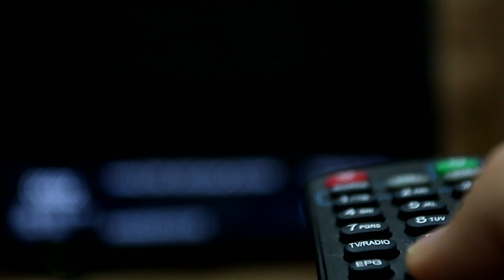Expert Reveals ONLY WAY To Survive the Tsunami from Cascadia Subduction Zone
The looming threat of a tsunami from the Cascadia Subduction Zone has forced communities along the Pacific Northwest to take significant steps toward preparedness. Coastal towns from Northern California to Vancouver Island have developed detailed evacuation routes that are clearly marked, leading residents to high ground in the shortest amount of time possible. These routes, in combination with evacuation towers in low-lying areas, are essential for providing people a way to escape the deadly waves that could arrive within minutes after a massive earthquake.

00:00 - Intro
00:43 - Understanding the Cascadia Subduction Zone
02:13 - The Reality of a Tsunami from Cascadia: What Happens?
03:55 - The ONLY Way to Survive: Evacuate Immediately
05:44 - Secondary Hazards After the Earthquake
07:30 - Surviving the Aftermath: What to Do Post-Tsunami
09:36 - Sister Tsunamis: The Second Wave of Destruction
11:18 - Outro

Local governments have also emphasized public education, ensuring that residents understand the natural warning signs of a tsunami, such as long-lasting ground shaking or the sudden retreat of the ocean. Many towns conduct regular tsunami drills to reinforce evacuation plans and make sure that everyone knows where to go in case of an emergency. Beyond evacuation strategies, infrastructure improvements have been made, such as reinforcing critical buildings like hospitals and schools, so they can better withstand the effects of both the earthquake and the tsunami that would follow. Communication systems are being designed to continue functioning even in the chaotic aftermath of such a disaster, helping coordinate rescue efforts and connect families.

While nothing can completely mitigate the devastation that a Cascadia tsunami would bring, these proactive measures help reduce the potential loss of life and increase the chances of a swift recovery. Community preparedness is the key to surviving an event that, while unpredictable in timing, is ultimately inevitable. From evacuation routes to public awareness campaigns, the region is doing what it can to ensure that when disaster strikes, as many lives as possible will be saved through immediate and effective action.